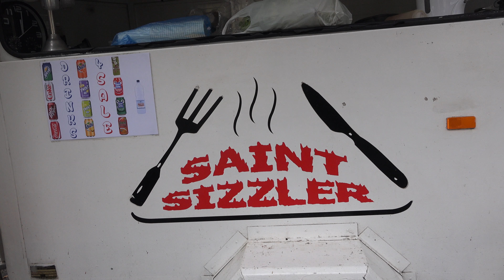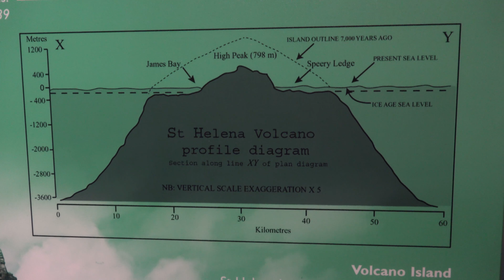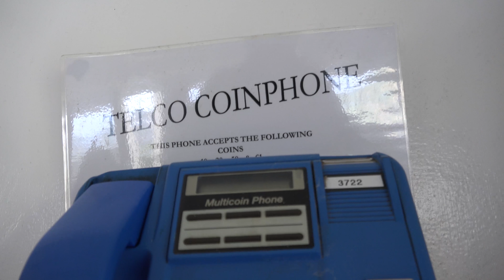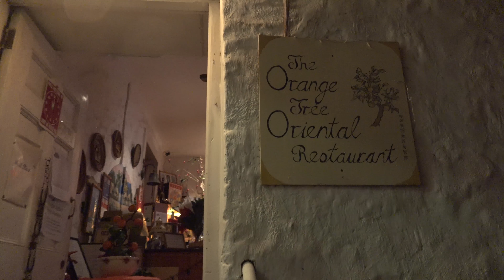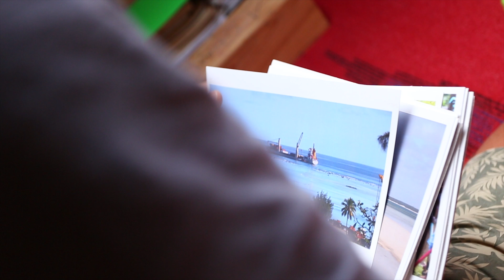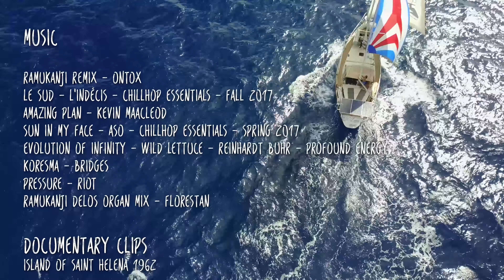Hey Babe you wanna go for a ride?!?! Sailing Vessel Delos Ep. 155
We get our hands on a couple of rent-a-dent cars for 12 pounds a day and begin our land exploration of St. Helena! Amongst the wickedly steep one lane roads we explore the vacant St. Helena Airport, a fort at the top of the island, have a crazy Chinese/English fusion Karaoke night, go for an incredible dive with Manta rays, and then mix a custom version of Ramukanji on an antique organ in the biggest church in town.  Totally cool!  Much peace and love from Delos to you!

SV Delos

00:00 Ramukanji Remix - Ontox

1:07 Le Sud - L'indécis - Chillhop Essentials - Fall 2017

2:52 Amazing Plan - Kevin MacLeod

8:09 Sun In My Face - Aso - Chillhop Essentials - Spring 2017

14:07 Evolution of Infinity - Wild lettuce - Reinhardt Buhr - Profound Energy

19:10 Koresma - Bridges
19:50
26:03
Ramukanji Delos Organ Mix - Florestan